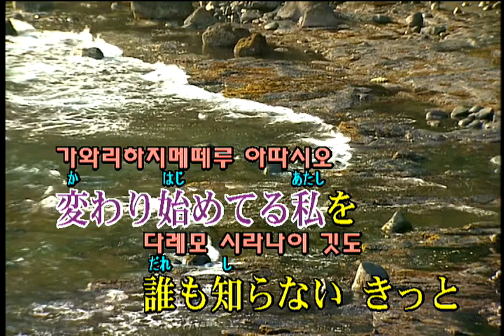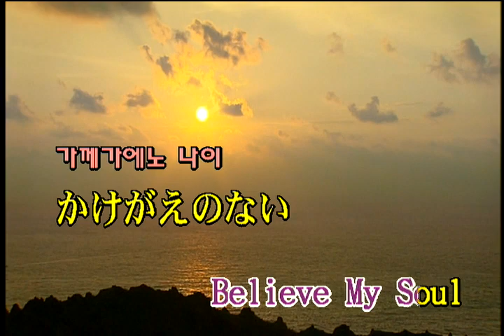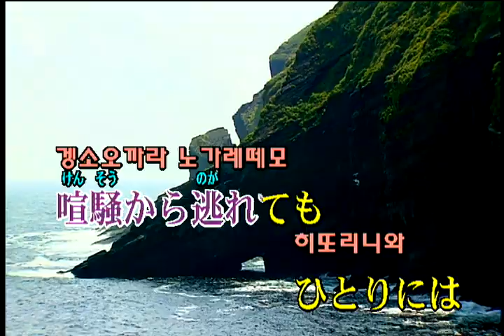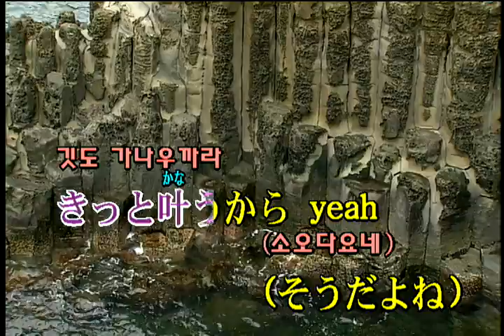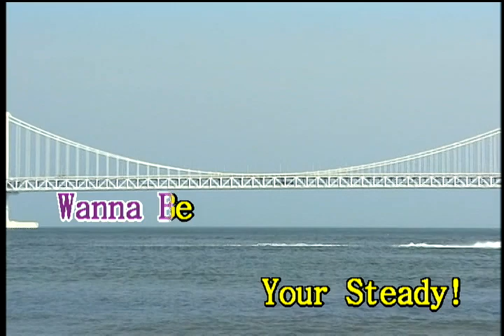SPEED - STEADY (KY 40538) 노래방 カラオケ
SPEED - STEADY